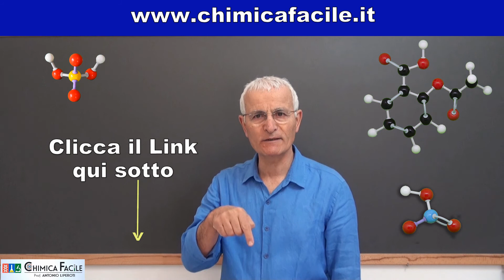6_COMPOSTI CHIMICI_Test Università - Es. 6